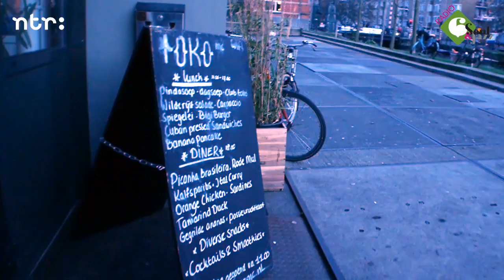Lils Mackintosh, Rembrandt Frerichs & Jam de la Creme live @ Mijke's Middag - 18 mei 2012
Bekijk de fragmenten van de interviews en optredens van de volgende artiesten: Lils Mackintosh, Rembrandt Frerichs en diverse artiesten in de groep van Jam de la Creme. Deze artiesten traden live op bij het Radio 6 programma Mijke's Middag, deze keer vanuit Bitterzoet in Amsterdam. Meer info op entree gratis, elke vrijdag tussen 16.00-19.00 uur vanuit Toko MC in Amsterdam.